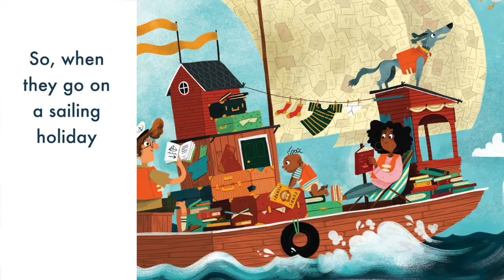THE BOOK FAMILY ROBINSON by Jonathan Emmett and Sam Caldwell: TRAILER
THE BOOK FAMILY ROBINSON, a picture book by Jonathan Emmett and and Sam Caldwell, published by Templar Books.

The book-loving Robinsons set out on a sailing holiday, but a storm leaves them shipwrecked on a deserted island.
With the help of their books, they find a way to survive — and a hoard of pirate treasure! Unfortunately, the pirates are far from happy that their precious plunder has been dug up.
Can the Robinsons read their way out of walking the plank?